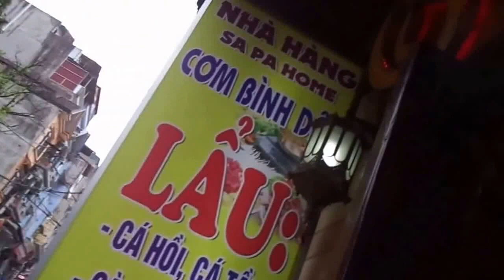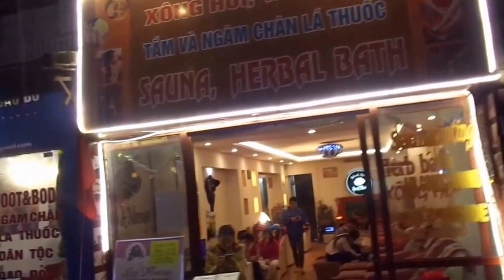เสน่ห์เวียดนามเหนือ Northern Vietnam EP 2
เราออกเดินทาง...เพื่อเรียนรู้ชีวิต